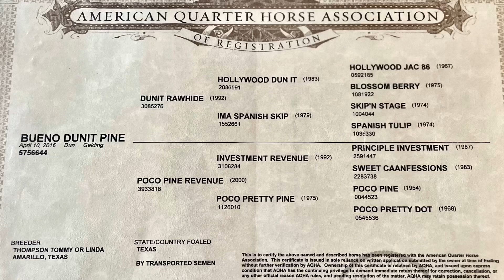Bueno Dunit Pine 2016 AQHA Dun Gelding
🔺Consigned to our up coming NOVEMBER 19th Catalog Sale🔻
BUENO DUNIT PINE. Video👇
2016 AQHA Dun Gelding
Taz is a six years old dun gelding. Been ranch on and roped out of the box. Ready to haul to some jackpots. Very gentle has no buck, but probably to much horse for a little kid. He has also been goat tied and breakaway off of by a girl in highschool.
👉WATCH his YouTube video

 🔥Don’t Forget the Sale PREVIEW  Saturday at 10am Live on Facebook. Horses will be demonstrated on cattle (Cutting, roping, ranch) or open arena including reining barrels, and trail obstacles! 🔥 All under the Covered ARENA !!! Come and eat for some delicious homestyle cooking at the on-site Stockmans Cafe.
Simply create an account, locate the Anderson County Livestock Exchange on the page and register to bid.
Online buyers must be registered 48 hours prior to the sale. Late registrations please call office and ask for LAUREN.
JACKPOT ROPING open to public
🗓 Roping Friday November 18th 2022
📅Sale Saturday November 19th,2022
⏰PREVIEW at 10 am,    SALE 2pm